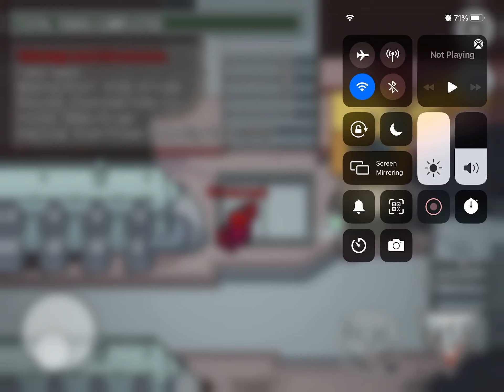Ladder glitch has gone to far